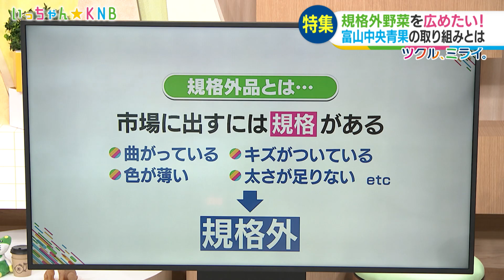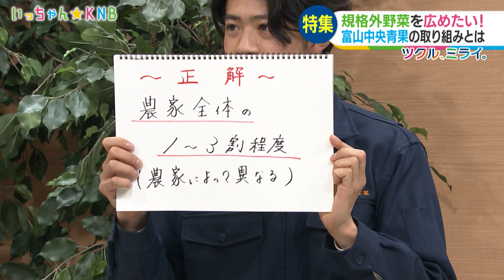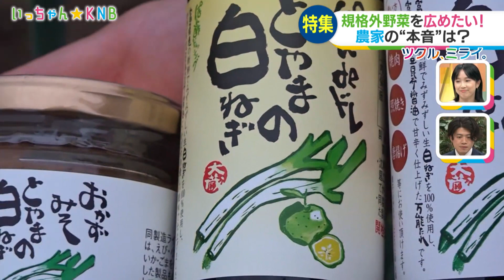ツクル、ミライ。【農家の想いを繋ぐ! 青果卸売会社の挑戦】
曲がっていたり、キズがついていたり…
美味しく食べられるのに、市場に出荷できない「規格外野菜」。
富山では生産量の約3割に上ることもあるといいます。
悲鳴を上げる農家を救うべく立ち上がったのが、富山中央青果の大石和係長。
スーパー・コンビニ・催事会場に「規格外」コーナーを設けたり、飲食店で料理に使ってもらったり。
食品ロスを減らしたい農家と、安く手に入れたい消費者の想いを繋げようと奔走しています。
きょうから実践できる、野菜を余さず使い切る方法も紹介します!

※動画内で紹介した情報は2022年5月13日放送当時のものです

KNBテレビ『いっちゃん☆KNB』
毎週月～金曜日　ごご3時48分～ 放送